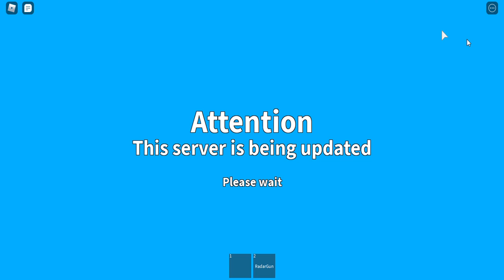Roblox: Southwest Florida Beta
Playing Southwest Florida Beta